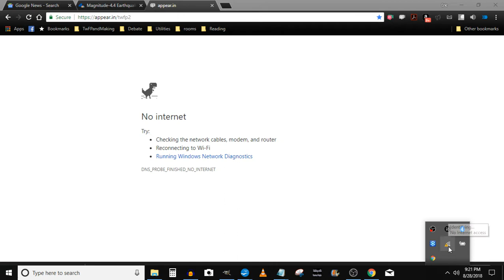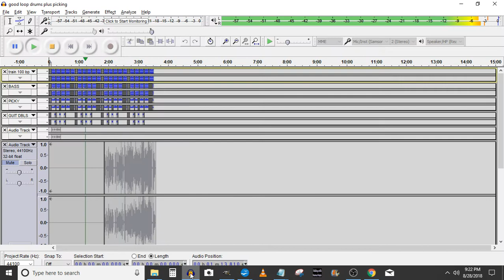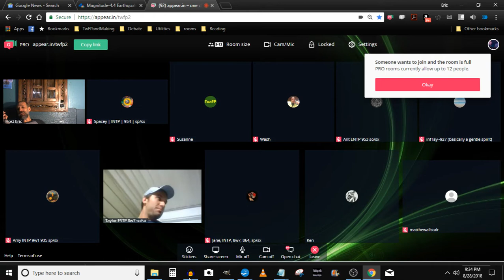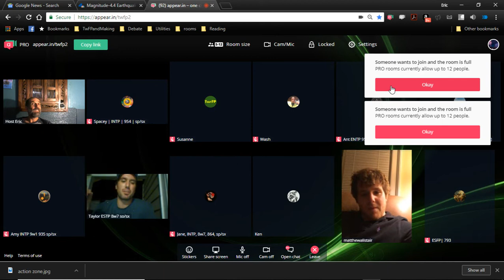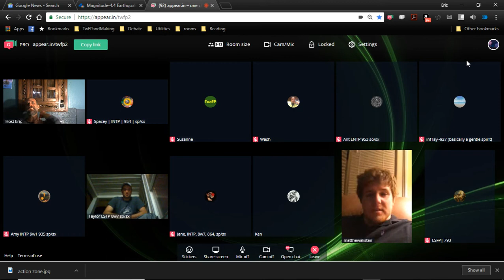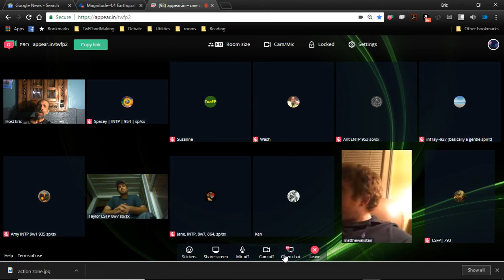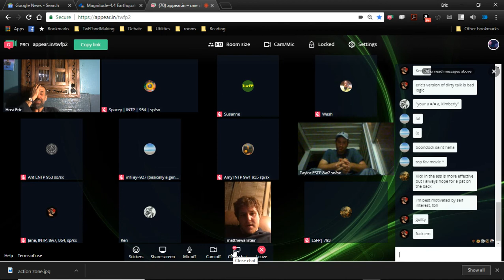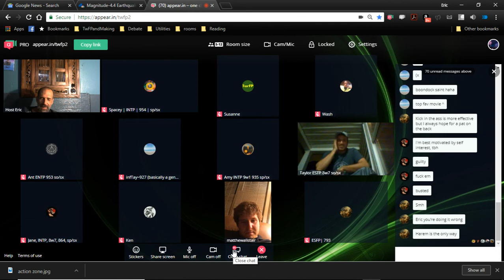Back Pats vs Ass Kicks + Brittney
Group includes:  Taylor, Katie, HE, Jane, Matthew, Kim,. Ken, Spacey, INFTay, Ash, and someone else and the bot.